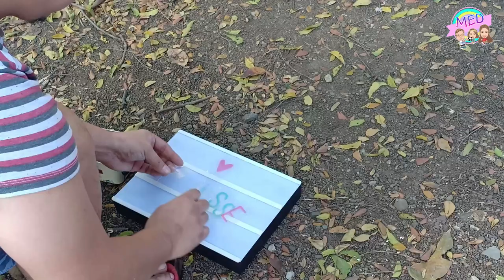Behind the Scenes (Pre Birthday Photoshoot) | VLOG#29 | Midea Elisse Diaries 💕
VLOG #29

FILMED : FEB.24,2019

 Hi MemeLoves!💕😊

MemeDey💕